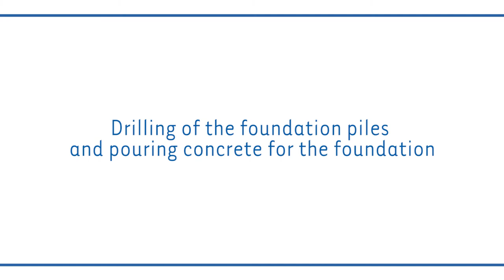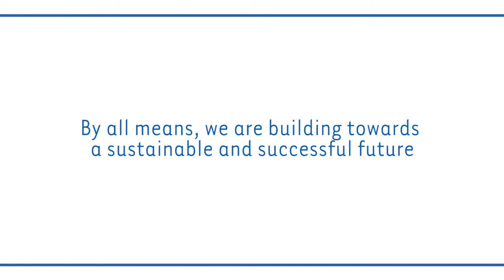Time lapse factory renovation Auping - Deventer, the Netherlands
Time lapse showing the progress of the factory renovation of Auping in Deventer, the Netherlands.